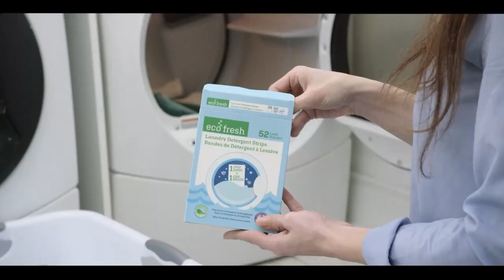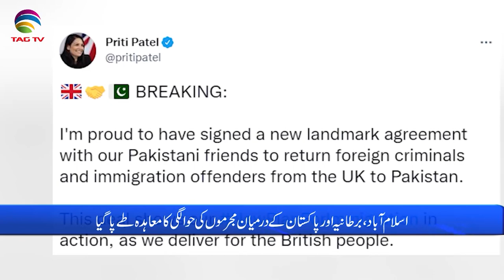Pakistan News Bulletin with Waqar Hussain, August 18, 2022